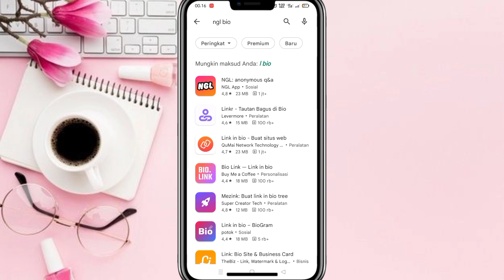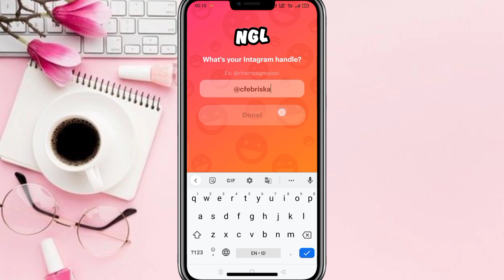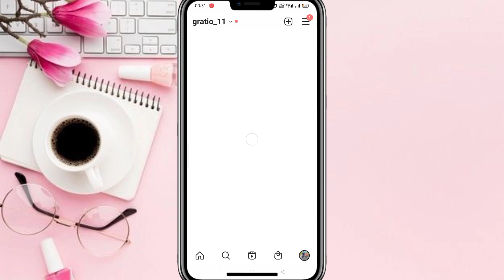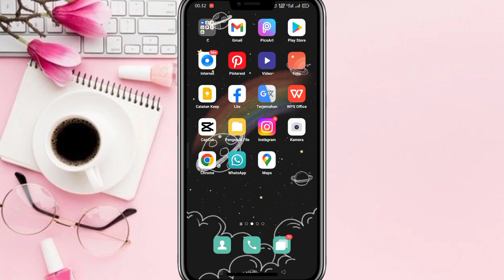Cara bikin NGL Bio Anonymous Q&A di Instagram | Viral NGL BIO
Halo temen-temen di video kali ini adalah
Cara membuat NGL BIO yang lagi viral di Instagram